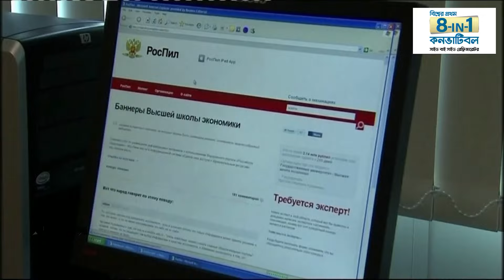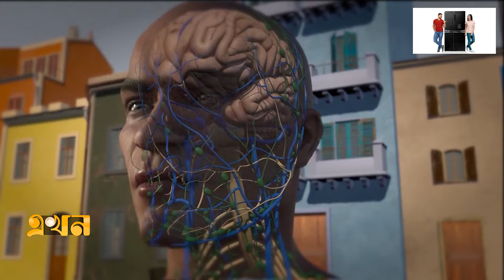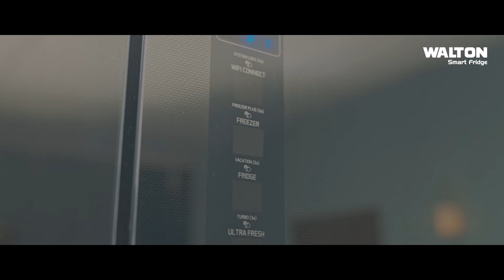রাশিয়ার ভ*য়ঙ্কর রাসায়নিক অ*স্ত্র নভিচক | Russia Novichok | Ekhon TV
Our Office Address:
EKHON TV
City Park Lane
19, Hatkhola Road, Wari
Dhaka-1203
Bangladesh